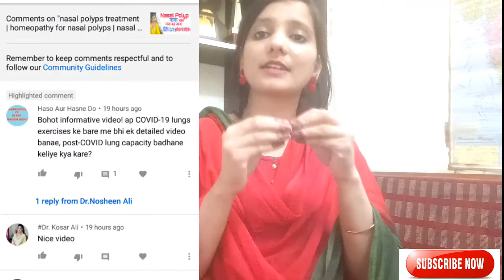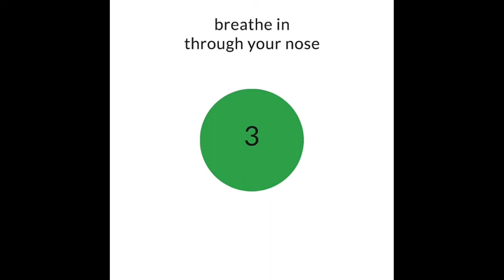Covid-19 lung Exercise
सांस प्रणाली को बेहतर बनाने के लिए फेफड़ों का सुचारू रूप से कार्य करना बेहद जरूरी है। वहीं, ब्लड सर्कुलेशन की प्रक्रिया में भी फेफड़े (Lungs) महत्वपूर्ण भूमिका निभाते हैं। इस कोरोना काल में वैसे भी फेफड़ों का सेहतमंद रहना आवश्यक है।
नैचुरल पेनकिलर : जब गहरी सांस लेते हैं, तो शरीर एंडोर्फिन रिलीज करता है जो कि अच्छा हार्मोन है और शरीर द्वारा बनाया गया एक नैचुरल पेनकिलर है।
Diaphragmatic breathing (also called "abdominal breathing" or "belly breathing") encourages full oxygen exchange — that is, the beneficial trade of incoming oxygen for outgoing carbon dioxide.